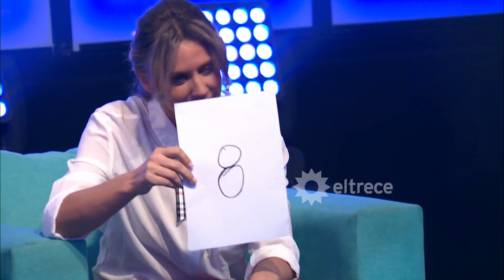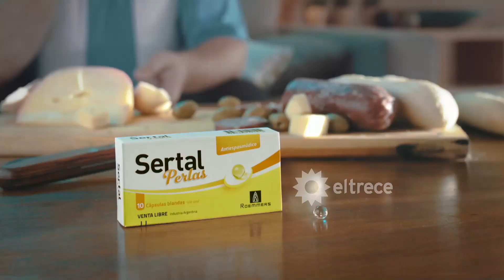La tribuna de Guido - Programa 14/06/18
Programa emitido el jueves 14 de junio de 2018 en eltrece.
INVITADOS: Maximiliano Guerra, Sofía "Jujuy" Jiménez, Diego Ramos, Benjamín Alfonso y Rocío Marengo.